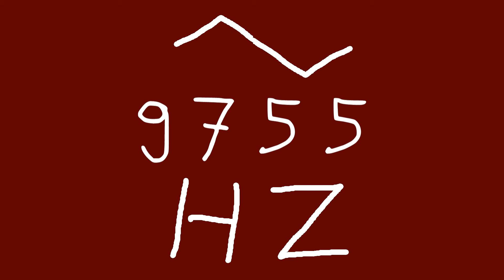9755 hz triangle